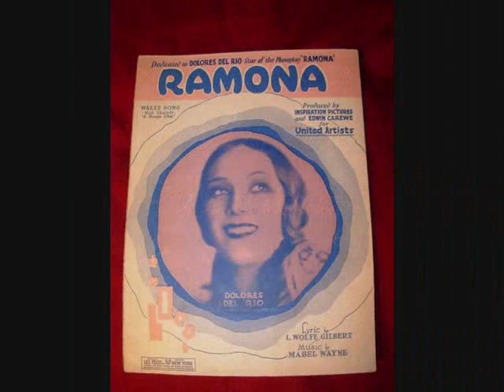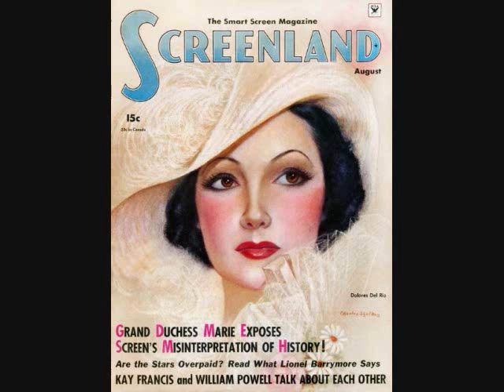Dolores Del Rio The Epitome Of Feminine Pulchritude.wmv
Dolores Del Rio was generally thought to be one of the most beautiful actresses
of her era, and was the first Latin American movie star to have international appeal.